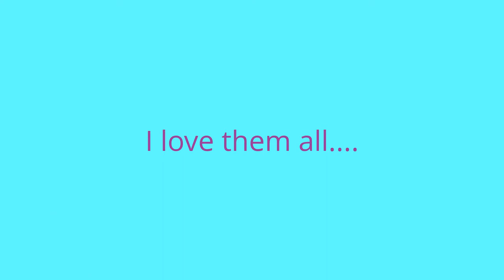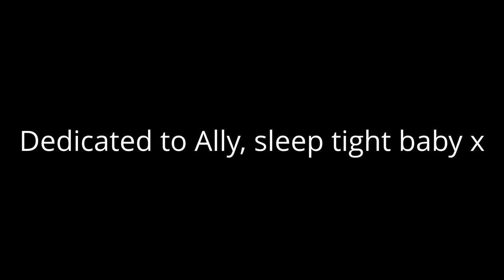PAWS Dog Grooming Spa - fur babies x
A small selection of PAWS Dog Grooming Spa fur babies, more to come.